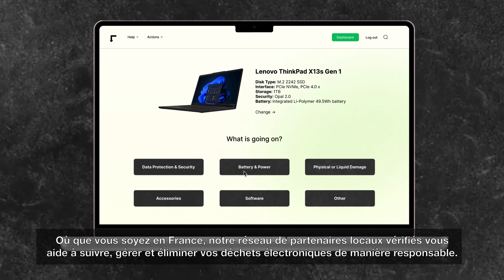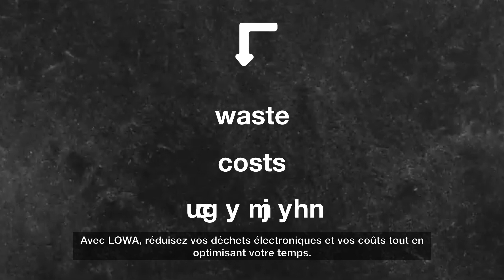LOWA, votre partenaire pour gérer vos appareils électroniques - ConcoursJeunesTalents - Orange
LOWA offre une solution intuitive et efficace intégrant la gestion des appareils électroniques à la durabilité, visant à devenir le conseiller de confiance des entreprises, de l'achat au recyclage, tout en réduisant l'impact écologique.
Cette année plus de 120 étudiants issus de cinq écoles différentes (Campus Fonderie De l’Image, EDHEC, ENSAM, ESIEE, ESSEC) participent au Concours Jeunes Talents organisé par Orange. Ils sont accompagnés par 28 mentors d’Orange experts en innovation, RSE, design, éco-conception, pour relever le défi de concevoir des solutions innovantes pour réduire ensemble l’impact environnemental du numérique.
Le jury composé de décideurs d’Orange et d’acteurs du monde économique et associatif, impliqués dans l’innovation responsable évaluera les prototypes qui émergeront de cette compétition, plaçant l’innovation et la responsabilité environnementale au cœur de l’action.
Etudiants de l’ESSEC : Hannah PIATOK / Daniela IBARRA DIAZ / Leila SABBAH / Camila BENEDETTI LARA / Lisa WONG